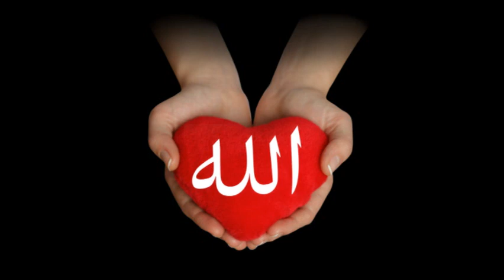Hayrulla Hamidov-Alvido ey Abu Bakr,alvido Umar